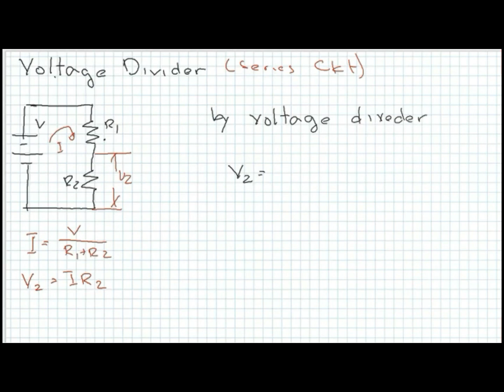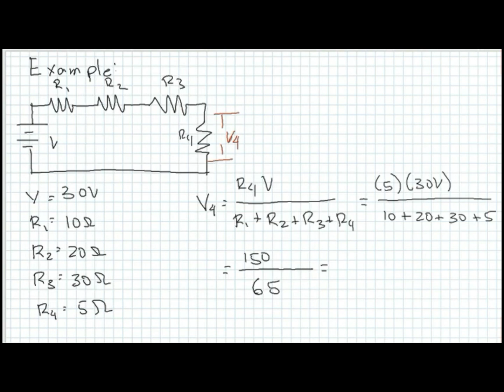SOLVING VOLTAGE DIVIDER PROBLEMS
Solving sample problems in voltage divider problems